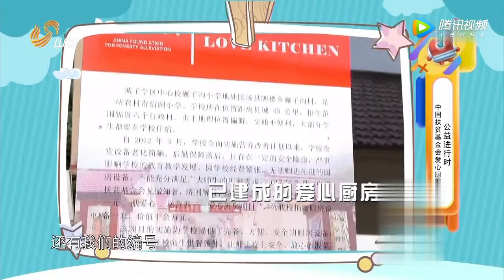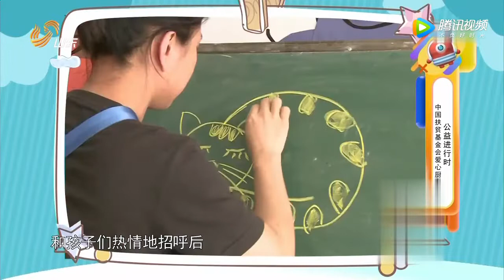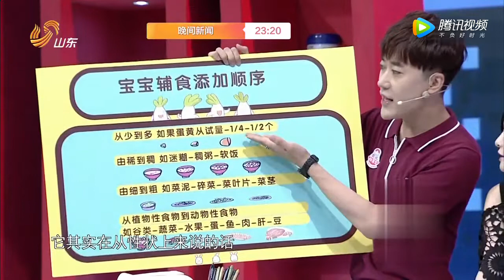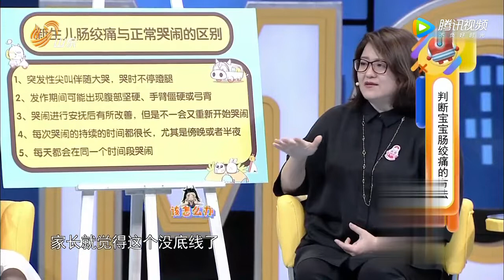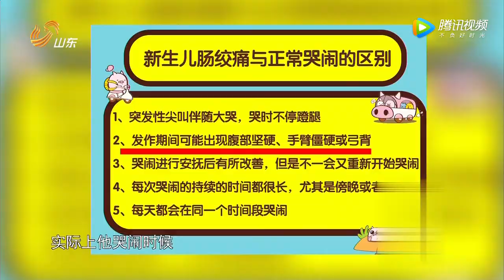《拜托了妈妈》 20180830 爱心厨房公益进行时